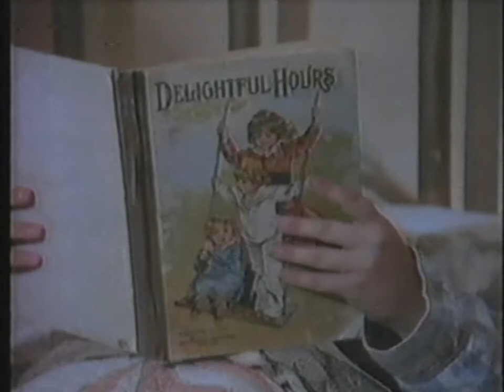The Great Brain - Part 4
"The Great Brain," a 1978 film starring Jimmy Osmond, based on the children's books written by John D. Fitzgerald and set in Utah in the late 19th century.